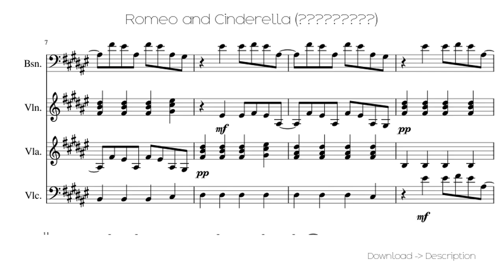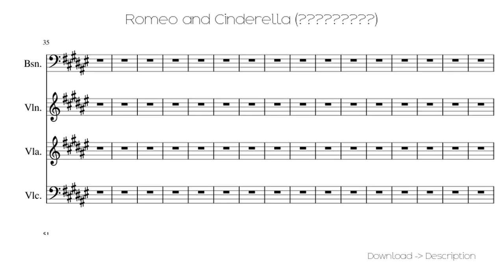🎶 Romeo And Cinderella (?????????) 🎸🎸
Sheet for song: 🎶 Romeo And Cinderella (?) 🎸🎸